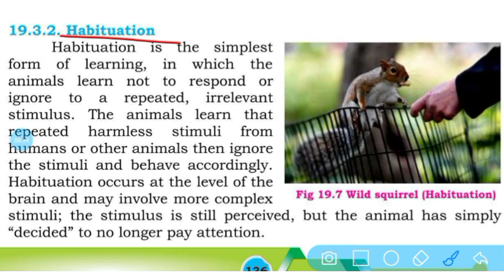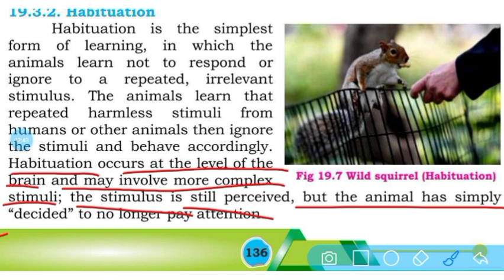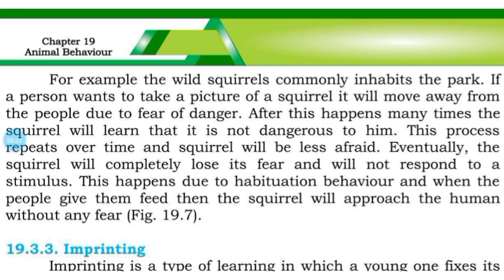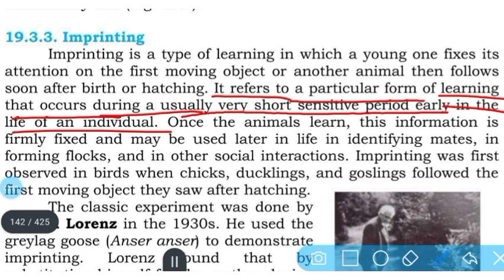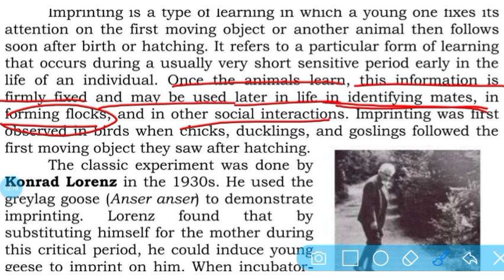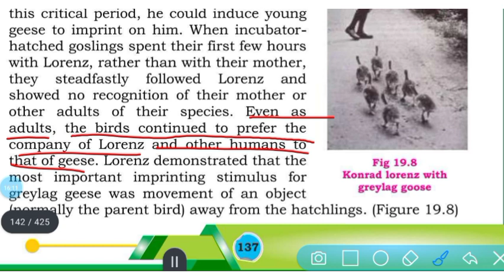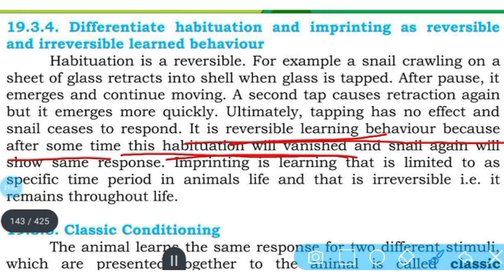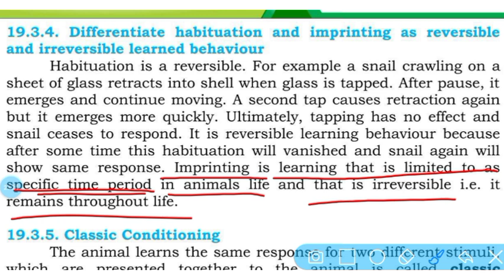habituation and imprinting || learning Behaviour || animal behaviour | class 12 biology Sindh board